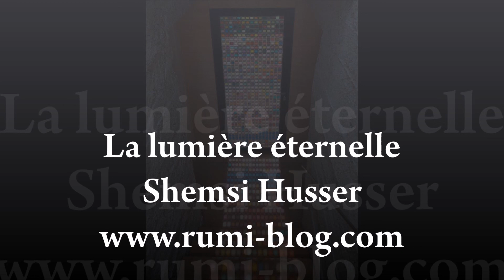Rumi --,-'-@ La lumière éternelle Shemsi Husser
L’Ode mystique No 96 nous invite à retrouver le chemin de la Lumière éternelle en nous distanciant des désirs, des plaisirs immédiats, de l’emprise du monde éphémère et de tout ce qui nous tire loin de l’Union et de l’Amour du Bien-Aimé. Il nous invite à garder nos « lèvres propres » c’est-à-dire de ne pas médire, critiquer tout et tous à tout moment, de ne pas « manger », (se nourrir) de tout ce qui se dit autour de nous, mais de garder un esprit critique, un discernement sur la Réalité divine. En ce temps béni de retour au plus profond de la nuit pour y puiser et y retrouver la Lumière d’Amour nous pouvons tirer le meilleur de ce poème.

Ne souille pas tes lèvres par chaque baiser, par chaque friandise
Afin qu’elles s’enivrent et goûtent la suavité des lèvres du Bien-Aimé,
Afin que tes lèvres ne sentent pas l’odeur des lèvres d’un autre,
Afin que l’amour devienne détaché, limpide et unique.
Ces lèvres qui donnent un baiser à n’importe quel rustre,
Comment retrouveraient-elles la douceur des baisers de Jésus?
Sache que tout, sauf la Lumière éternelle, n’est que souillures.
Le regard doit-il s’attacher aux vases d’immondices?
Quand les immondices sont détruites dans la terre du verger,
Elles échappent à leur nature et se transforment en aliments savoureux.
Tant que tu as cette nature immonde, que sais-tu de la joie de la sacralité?
Eloigne-toi de cette nature vile, va vers le Dieu Saint et Très-Haut.
Si la main de Jésus est devenue le guérisseur du monde,
C’est parce qu’il s’abstint de mettre la main dans n’importe quel plat.
C’est parce que Moïse n’a touché ni de la main, ni des lèvres, le festin de Pharaon,
Que Dieu, Océan de générosité, lui a octroyé la Main blanche.